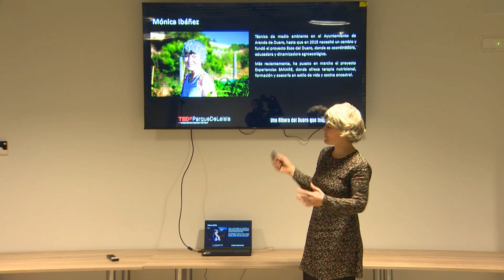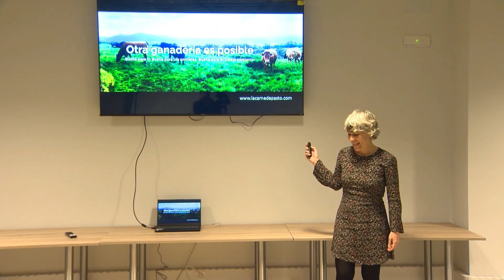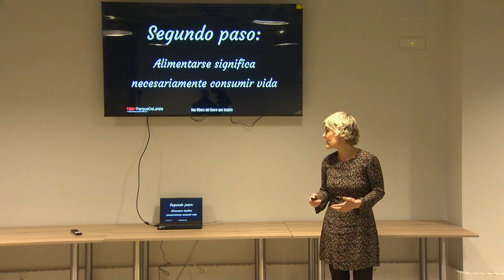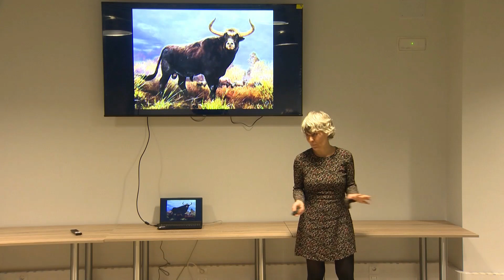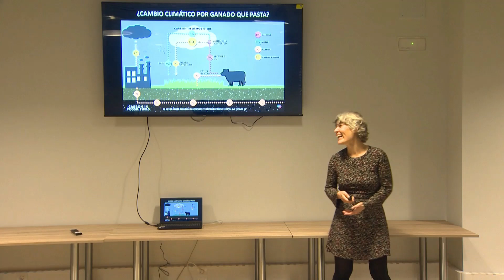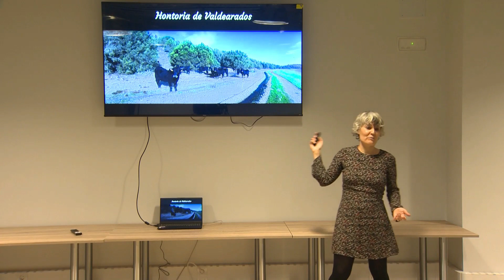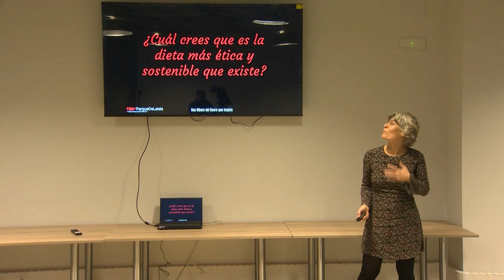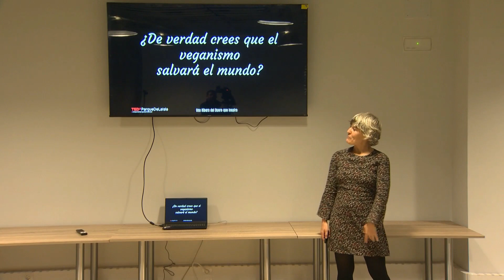¿Por qué la alimentación vegana no salvará el mundo? | Mónica Ibáñez | TEDxParqueDeLaIsla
"Why eating vegan won't save the world?", a TEDxParqueDeLaIsla talk by Mónica Ibáñez, on 27 December 2022, at Ribering in Aranda de Duero (Burgos, Spain). Dinamizadora, educadora y terapeuta en Ecos del Duero y Experiencias SANARE This talk was given at a TEDx event using the TED conference format but independently organized by a local community.